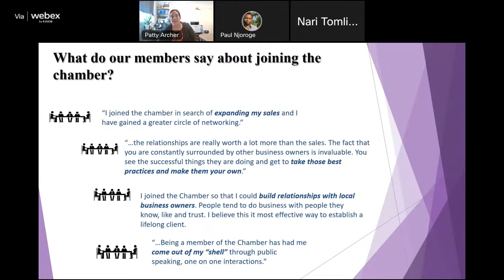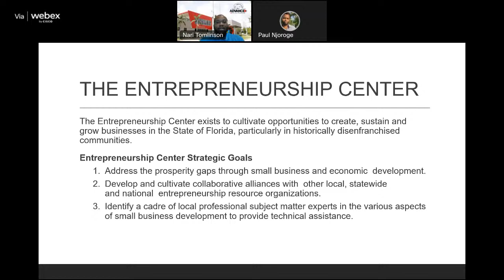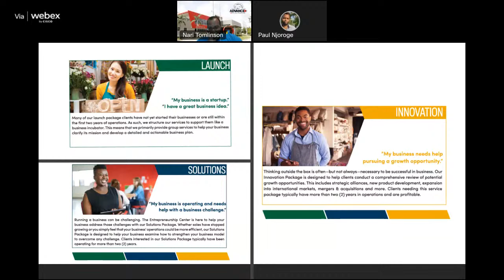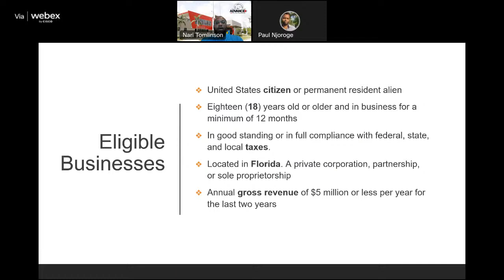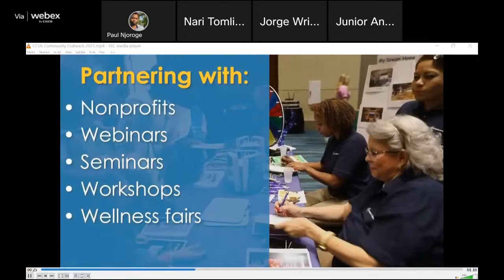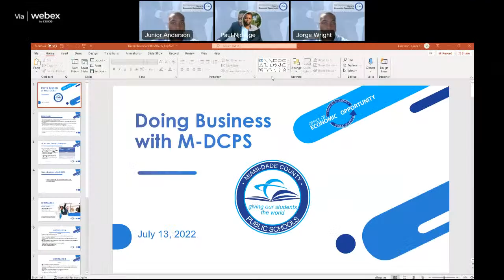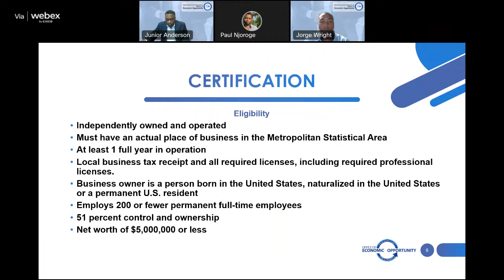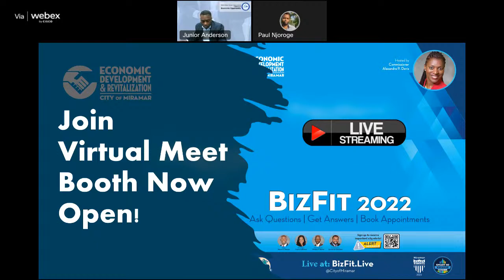BIZFIT Virtual Sessions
Topics: Digital marketing | Grants | Trade